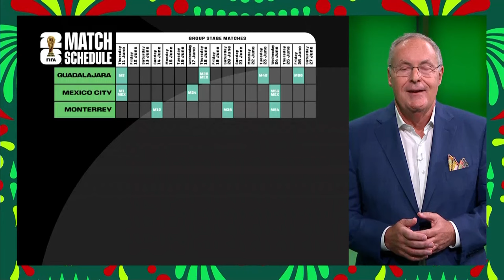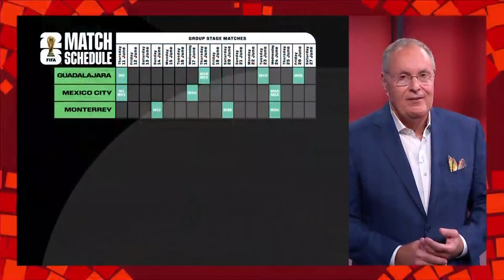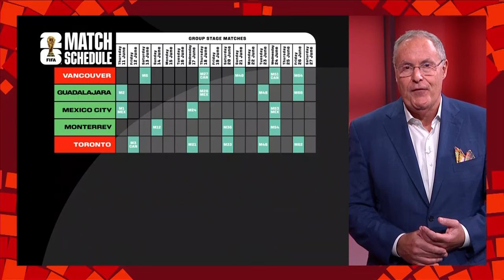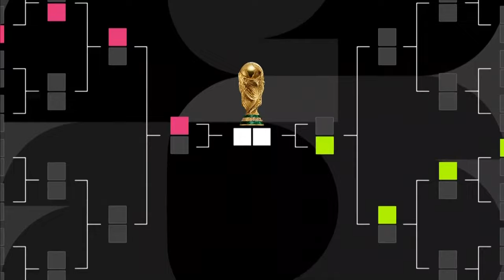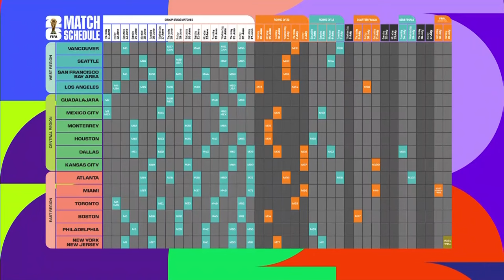FIFA World Cup 26 Match Schedule Announcement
The wait to find out how the FIFAWorldCup will spread 104 games across 16 host cities is over. Keep up to date with all things